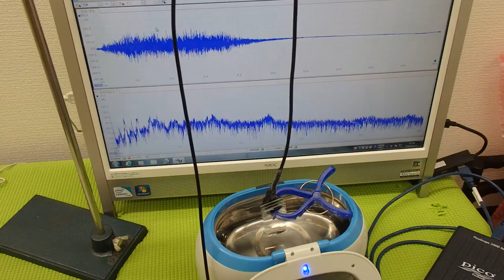音圧測定装置：超音波テスターを利用した実験動画 ultrasonic-labo